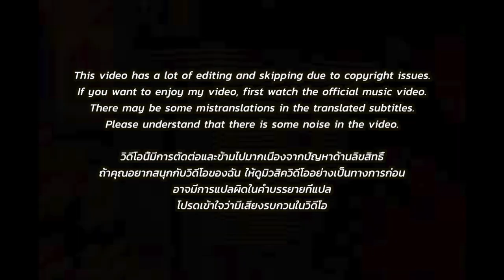🇹🇭🇰🇷🔥Korean Hiphop Junkie react to YOUNGOHM - I JUST WANNA BE FREE (TH/ENG)